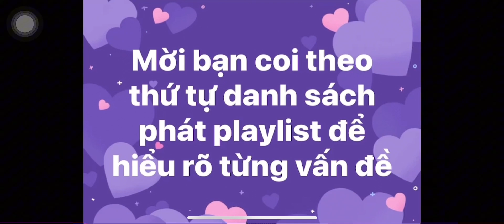NB2N -2 thằng ăn cướp quýnh nhau thì dân phải làm gì??